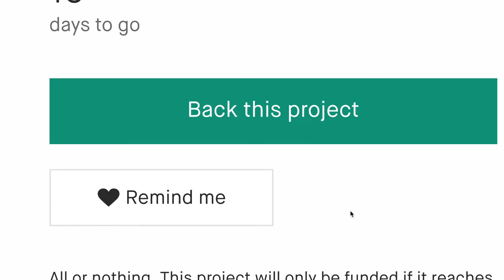Now on Kickstarter: FeatherLite | World's Lightest Modern Tool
FeatherLite | World's Lightest Modern EDC Pocket Knife
The Pocket Knife That's So Lightweight, You'll Forget You're Carrying It - Until You Need it!